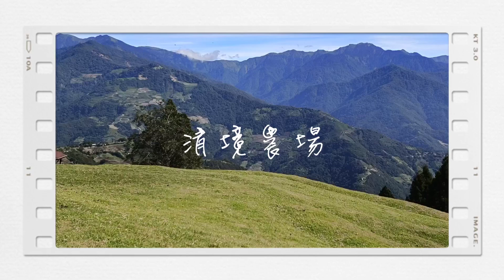南投清境農場